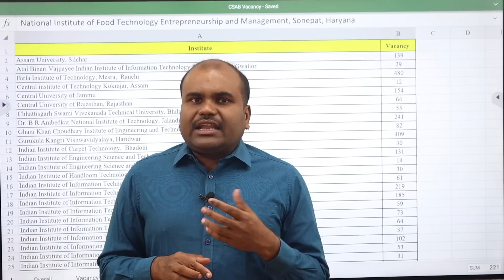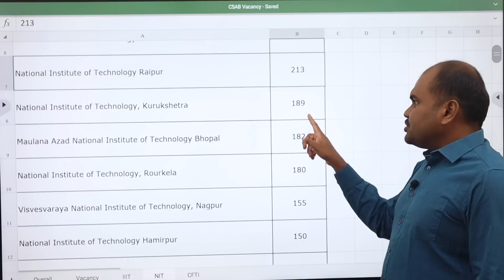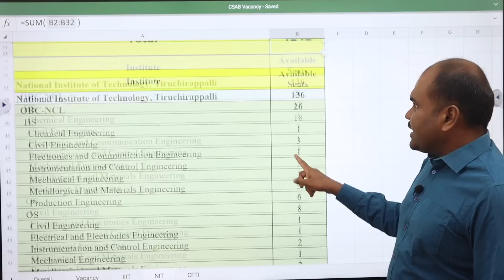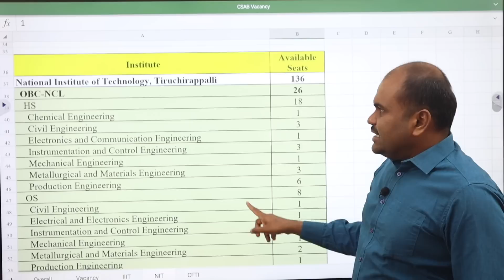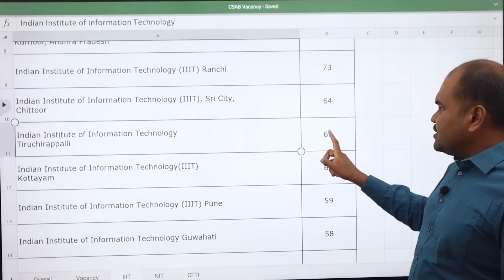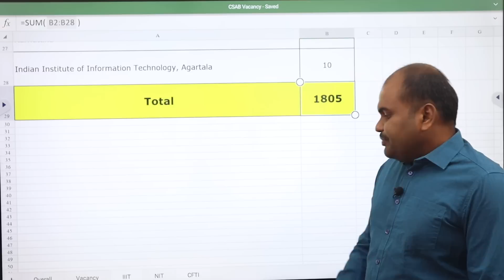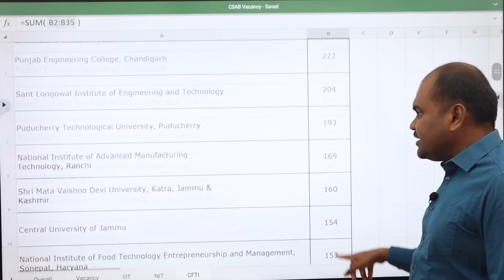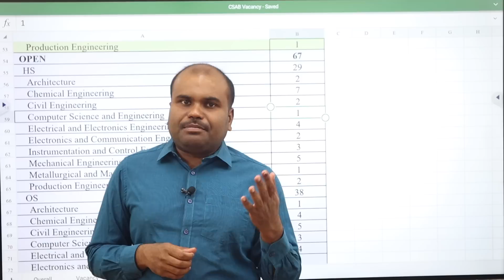CSAB Choice Filling Guidance | VERY HIGH VACANCY | Deep Analysis | GREAT Opportunity to GET A SEAT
Choice Filling Guidance for CSAB 2022 and NEET 2022

JOIN OUR FUTURISTIC "PROBLEM-SOLVING CLASSES" & "CODING TRAINING CLASSES" to utilize your free time during the Holidays

 R.ASHWIN, Career Guidance Expert & Analyst, A gold medalist from the National Institute of Technology, Warangal (The No.1 NIT in the Country), ventured into education and emerging as one of the most sought-after persons in the sector of career guidance.

 Over 3 years, he has given over 2000 programs in prominent schools & colleges across the state

 He has also been invited into many leading organizations and housing societies for career guidance & leadership programs

 Till date, he has counseled more than 150000+ students face to face. His key domains are Seminars on Career Guidance for School students and detailed analysis of colleges, board exams & all top entrance examinations

 As he is the only person to do a complete data analysis of central government institutions’ courses, various examinations, question papers, cut-offs & admission processes; thousands of students have been benefited and have taken unfailing career decisions

CSAB Choice filling